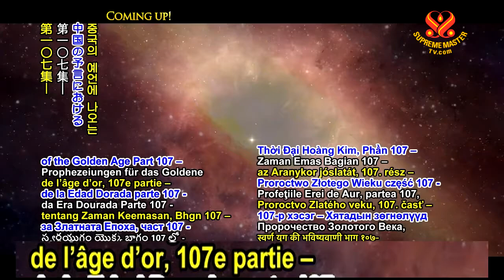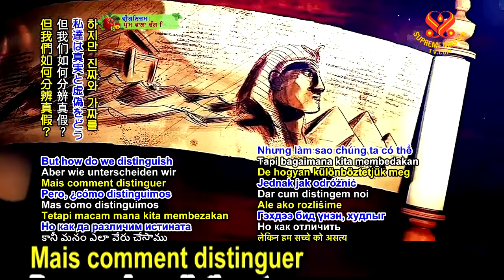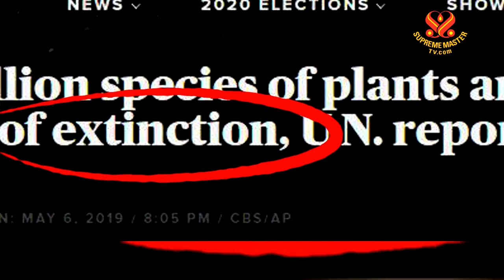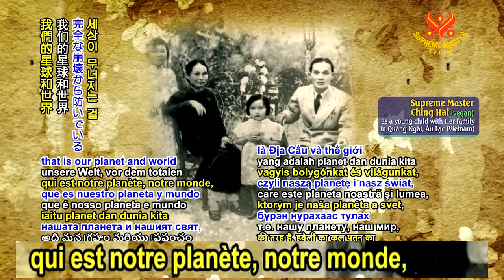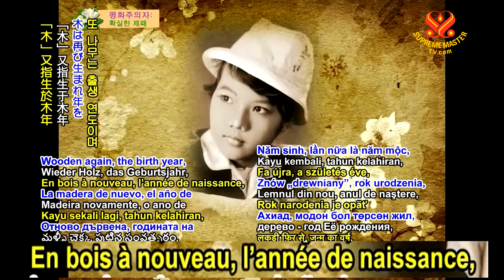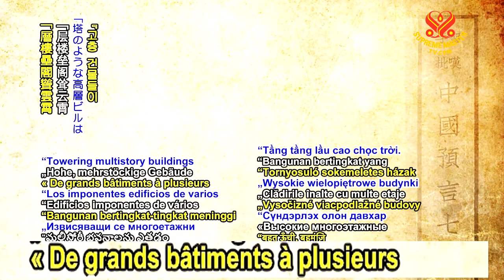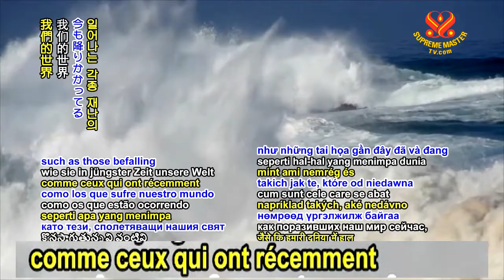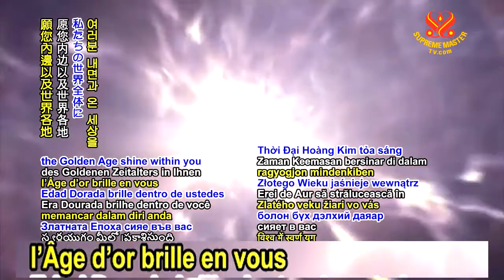Prophétie de l'âge d'or, 107e partie – Le grand Saint dans les prophéties chinoises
« Seuls ceux qui rencontrent le lapin de bois peuvent vivre longtemps. Sa Grâce apportera le bonheur et la santé à tous les êtres. »